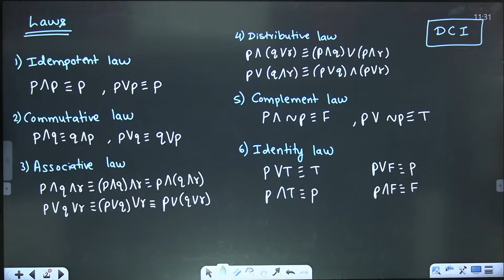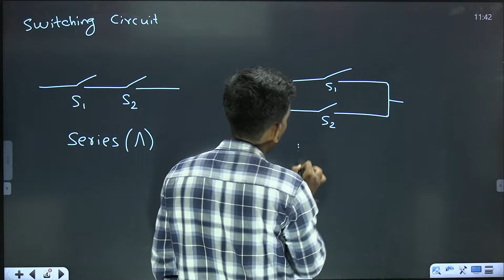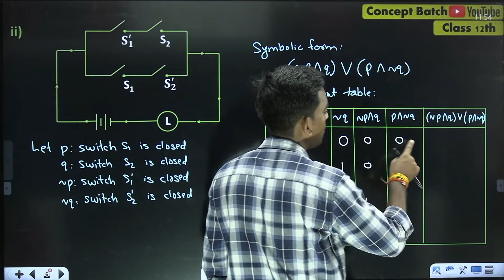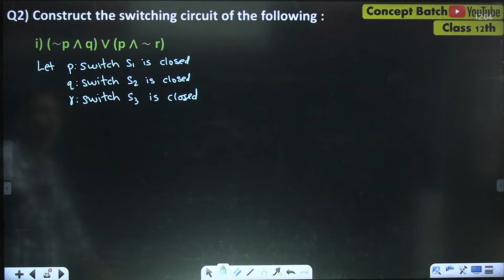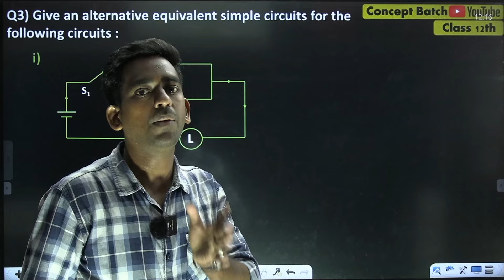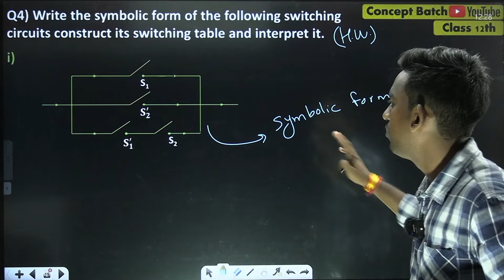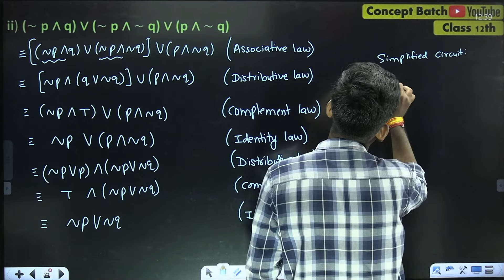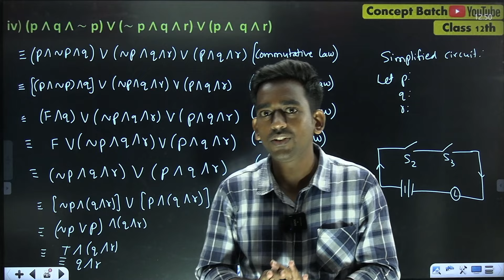(L-5) Exercise 1.5 1. Mathematical Logic Class 12th Maths-1